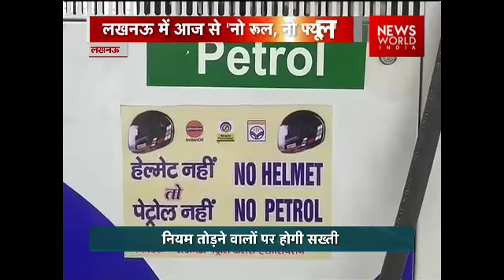No Rule, No Fuel In UP: Not Wearing Wearing Your Helmet Can Cost You Your Fuel